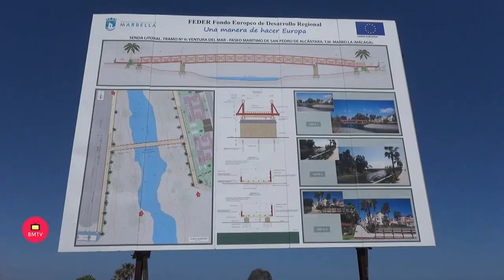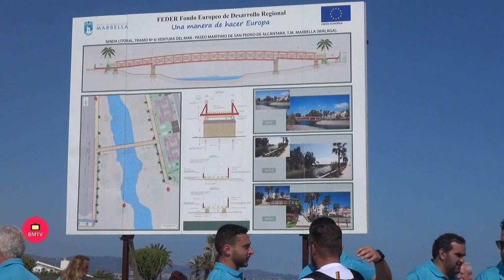Video original de la apertura de la Pasarela sobre el Rio Guadaiza Con la Alcaldesa de Marbella